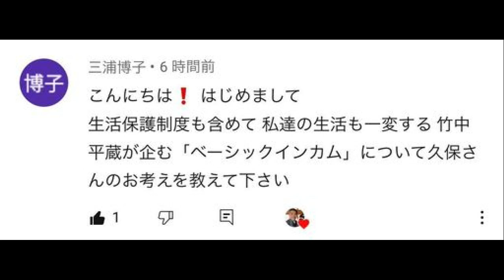【隠居TV】竹中平蔵のベーシックインカムとは？